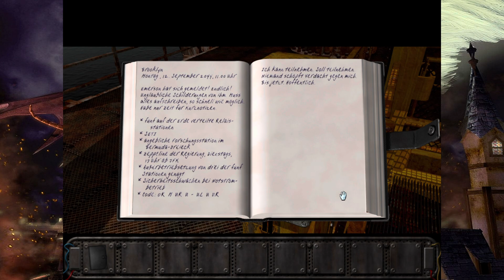The Moment of Silence #018 - An einen Zeppelin ran kommen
Entwickler: House of Tales

The Moment of Silence (engl. für „Der Moment der Stille“) ist ein Point-and-Click-Adventure der Spiele-Softwarefirma House of Tales aus dem Jahr 2004. Es handelt sich um einen Science-Fiction-Thriller. Die Geschichte entwirft ein düsteres, im Jahr 2044 angesiedeltes Zukunftsszenario, das an einen Überwachungsstaat wie in George Orwells Roman 1984 erinnert.

Der New Yorker Kommunikationsdesigner Peter Wright hat Frau und Sohn bei einem Flugzeugabsturz verloren. Eines Tages beobachtet er, wie sein Nachbar, der Journalist Graham Oswald, unter mysteriösen Umständen von der Polizei in seiner Wohnung verhaftet wird. Wright beginnt zu recherchieren und stellt bald fest, dass nicht ein Einzelschicksal dahintersteckt, sondern eine globale Verschwörung.

Seine Erkundungen führen Peter an die unterschiedlichsten Orte wie besetzte Häuser New Yorks, eine orbitale Erholungsstation im Weltraum, das Arecibo-Observatorium, eine Plattform im Bermuda-Dreieck und ein geheimes Staatsgefängnis in einer Bucht vor New York. Im Verlauf seiner Reise vollzieht